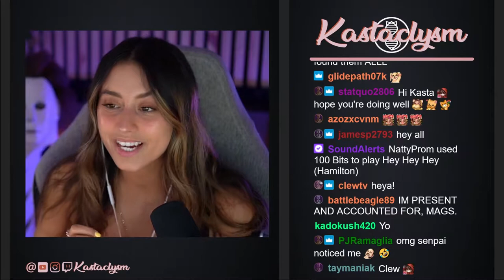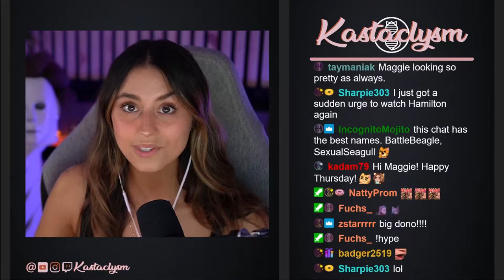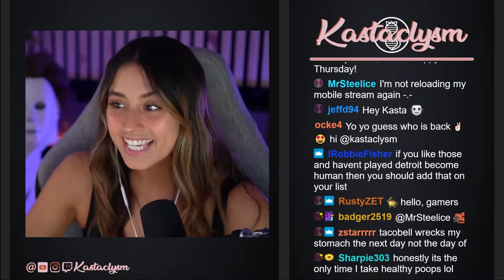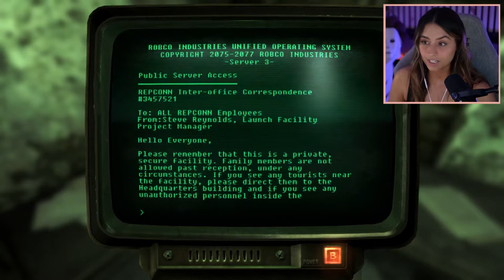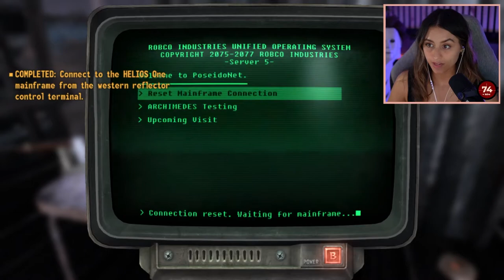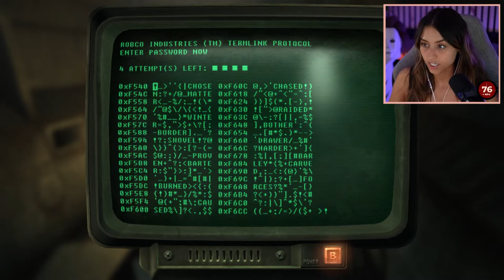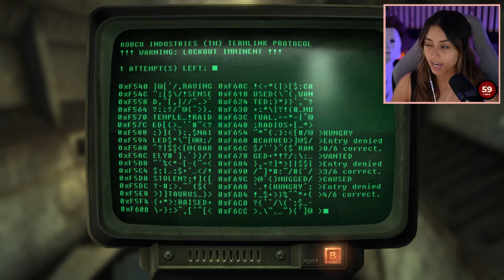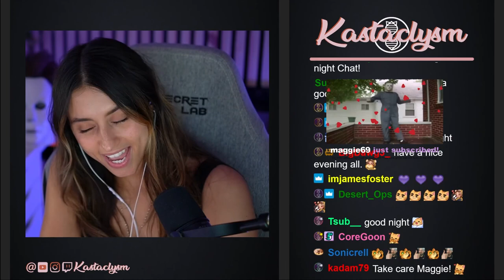Fallout: New Vegas (Pt.3) | Kastaclysm